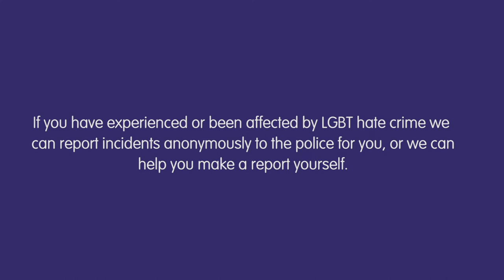IDAHOBIT 2019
METRO's LGBT Hate Crime Worker, Susan talks about the importance of International Day Against Homophobia, Biphobia and Transphobia and speaking out about hate crime.